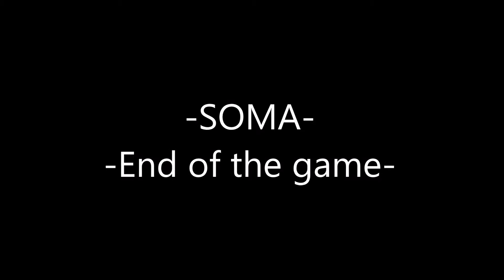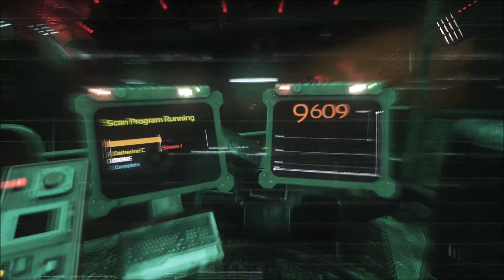SOMA, End of the game